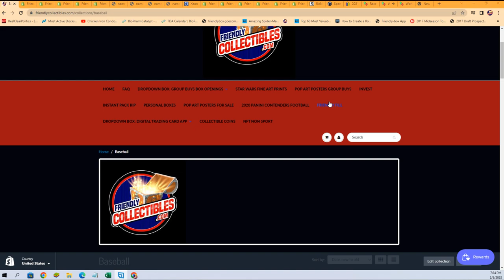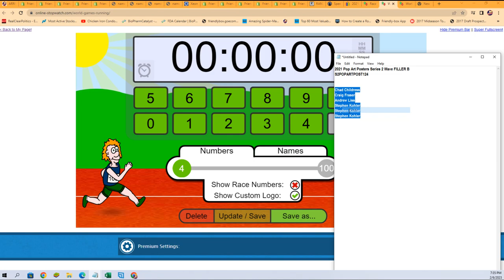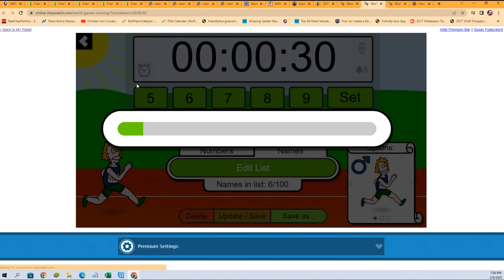2021 Pop Art Posters Series 2 Wave FILLER B S2POPARTPOST124